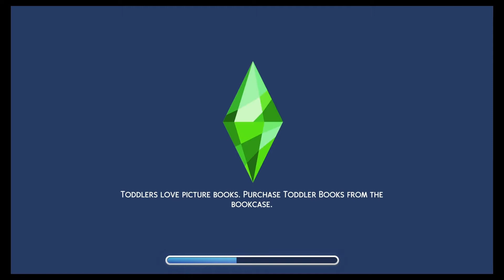The Sims 4 tyler got a pemotion